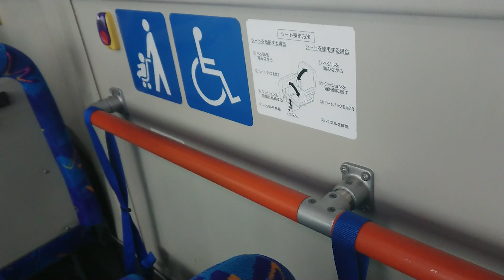結束バンドの余りを切るな。バリが出て危険■一見、余りが無駄で見るからに切るのが正解っぽいが切らないのが正解■頭の悪い馬鹿は一生気が付かない日常生活トラップ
4K■高音質3Dサウンド■新宿歌舞伎町■旧コマ劇場前シネシティ広場■ぴえん

Heisei30が使用している機材
パナソニック DC-GH5S-K
パナソニック DMC-GH4-K
パナソニック DMC-GX7MK2-K
GoPro HERO10 Black
DJI POCKET 2
最安スマホジンバル スタビライザー